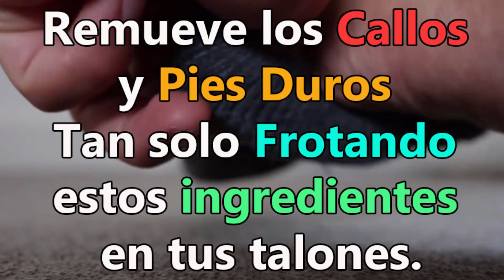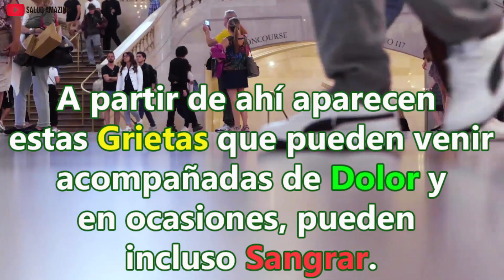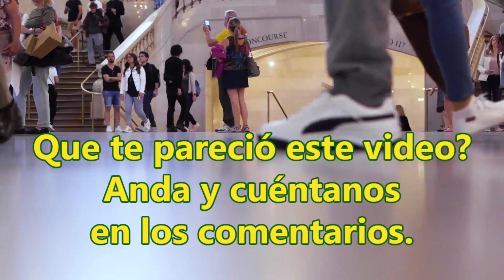Tan solo frotar esto durante 3 noches pondrá tus pies como los de un bebe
El tiempo es algo que no podemos detener y es que mientras más pasa más complicaciones vienen consigo, principalmente afectando a la belleza, como por ejemplo los talones duros y agrietados.  Los talones secos y agrietados es uno los síntomas que mas personas afectan en el todos el mundo, según encuestas, 6 de cada 10 mujeres suelen padecer esto. Los talones agrietados son una alteración de la dermis que se produce cuando la piel de los pies está tan seca y, por ende,  se empieza a desgarrar o fracturar de manera perpendicular. Debido a esta falta de hidratación, continuidad y elasticidad en la piel,  A partir de ahí aparecen estas grietas que pueden venir acompañadas de dolor y en ocasiones pueden incluso sangrar.